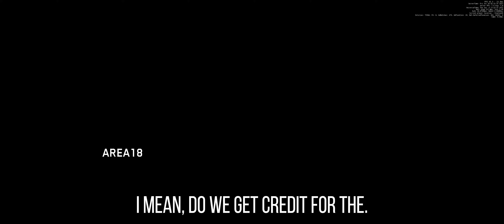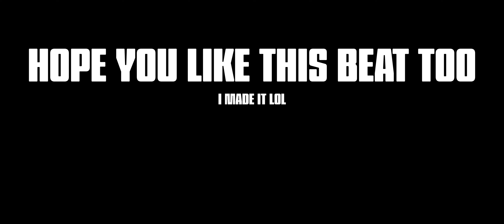EMP Gang Rise Up - Star Citizen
Want to play Star Citizen with us? I'm normally on at 8pm EST

@josiahrea2481 and I got a little spicy in the Aegis Vanguard Sentinel and tried out the EMP on some NPC bounty missions. Not sure in the viability of it, but it does seem pretty balanced. You really need to have the enemy shields down before activating it, and the charge time is long.

0:00 - Intro
0:12 - Strolled into a dogfight
1:04 - EMP Talk
1:52 - Off to the Vanguard Sentinel
2:09 - Quantum Travel to first engagment
2:53 - Crusing in Atmosphere
3:22 - Contact!
6:37 - Additional Bogies
9:15 - Picking up Attrition Lasers for Jo
10:11 - Rolling up on my dad
10:37 - Multi bounty contract part one
11:28 - Multi bounty contract part two
12:23 - Multi bounty contract part three
14:38 - Clean up the rest
15:38 - Sarah
16:10 - Wtf is this spawn?
17:03 - Outro